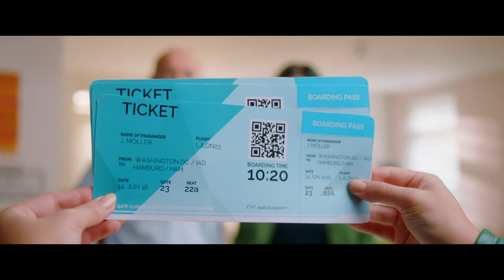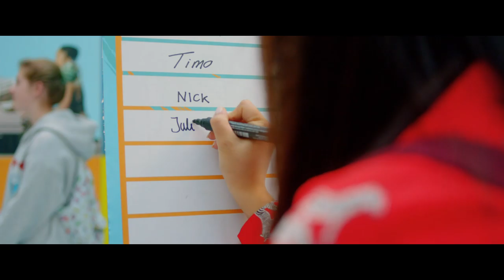MISFIT | Trailer deutsch german [HD]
| "Misfit" (Trailer deutsch german) | Kinostart: 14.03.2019
DANKE! :)

Offizieller deutscher Kino-Trailer zu dem Film "Misfit".

Originaltitel: Misfit
Romantikkomödie, DE 2019
Filmverleih: Splendid Film (Fox)
Filmlänge: 82 Minuten
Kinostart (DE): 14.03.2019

Schauspieler/Darsteller: Lisa-Marie Koroll, Vivien Wulf, Selina Mour, Lion Wasczyk, Jonathan Elias Weiske, Pablo Grant, Sylvie Meis u.a.

Regisseur: Erwin van den Eshof

Julias leben Leben ist perfekt. Sie besucht eine amerikanische Highschool, hat die besten Noten, eine traumhafte Stimme und schreibt bereits ihre eigenen Songs. Sie wurde drei Jahre hintereinander zur Schönheitskönigin gewählt und hat einen erfolgreichen YouTube-Vlog mit mehreren tausend Followern. Nun jedoch wird sie aus ihrer vertrauten Umgebung herausgerissen, denn ihre Eltern ziehen mit ihr zurück in ihr Geburtsland, nach Deutschland. Optimistisch versucht sie einen guten Eindruck an ihrer neuen Schule zu machen, merkt jedoch schon am ersten Tag, dass sie nicht bei allen willkommen ist. Die VIP Girls, die angesagteste Clique der Schule, machen ihr das Leben schwer und stempeln sie sofort als Misfit, als uncoolen Außenseiter ab.